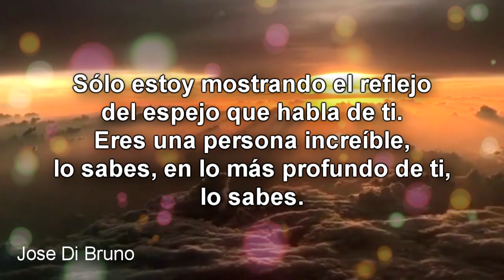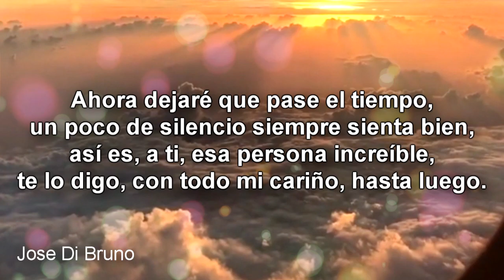ERES UNA PERSONA INCREIBLE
Eres una persona increíble, este es un vídeo para ti, para decirte algo que ya sabes... o que deberías saber.